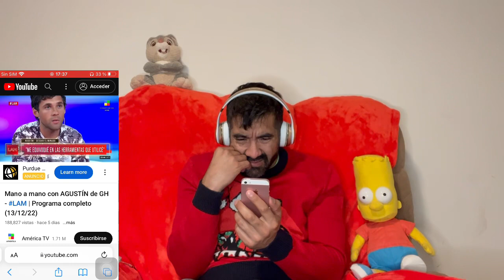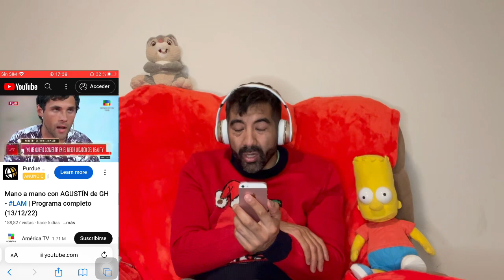REACCION A LOS NUEVOS INTEGRANTES SE GRAN HERMANO. A PELO 😳